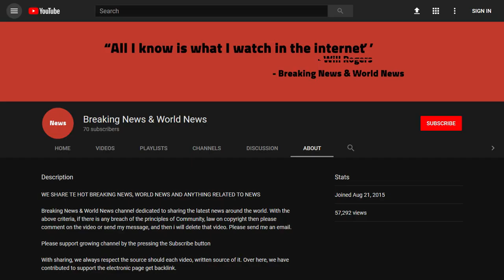WHAT? Barack Obama Just Made Sick Admission About Where He’s Really From In Foreign Speech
Source DONT' FORGET TO SUBSCIBE TO OUR CHANNEL Former President Barack H. Obama visited Kenya last week. This was his first trip back to the country since leaving the Oval Office. During President Obama’s years of the U.S President, there were many accusations made against him claiming he wasn’t born in the United States. Barack Obama claims he was born in Hawaii to a white female, and then raised by his white grandparents until he moved off f ...